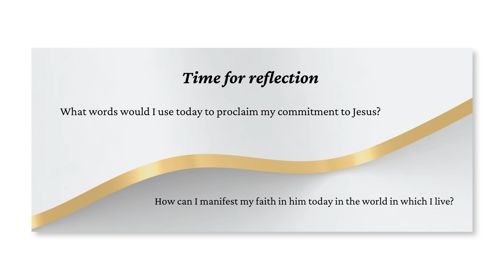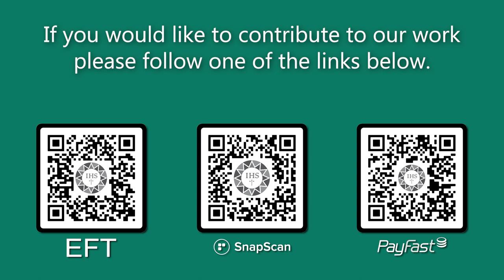Encounter the Word 21st Sunday OT 2023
Join the Jesuit Institute South Africa as we Encounter the Word on the 21st Sunday of Ordinary Time 2023.

       • Psalm 138:1-3,6,8
       • Second Reading Romans 11:33-36
       • Acclamation Matthew 16:18